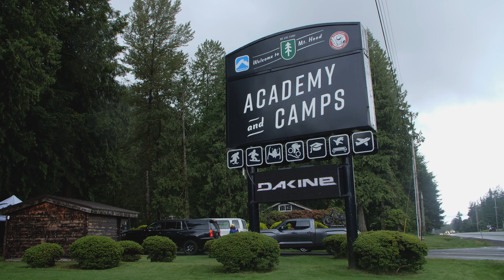This is Super Session at Windells